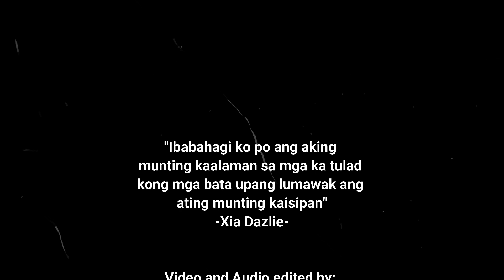Xia's First voice lesson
"A child who sings is a happy child."
      - Elder Enrique Falabella-

Unlocking Xia's potential. Good Job!!!

Song
Fight Song
Music Video by Rachel Platten "Fight Song." (C) 2015 Columbia Records, A Division of Sony Music Entertainment.
Artist

Rachel Platten

Album
Listen ad-free with YouTube Premium
Song
FIGHT SONG
LatinAutor - SonyATV, SOLAR Music Rights Management, UNIAO BRASILEIRA DE EDITORAS DE MUSICA - UBEM, Sony ATV Publishing, CMRRA, LatinAutorPerf, and 10 Music Rights Societies